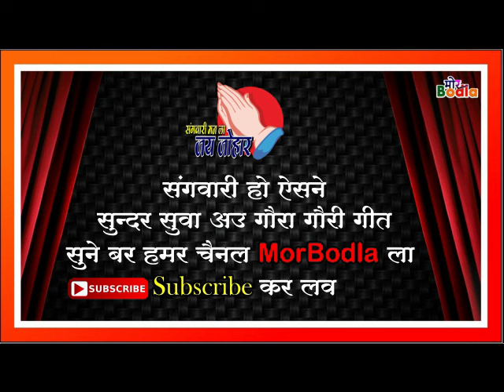तोर जोत जलय मां || छत्तीसगढ़ी जस गीत || jas geet song cg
Hi,
संगवारी हो आज आप लोगो के लिए लेकर आया हूॅ हमारे छत्तीसगढ़ के
प्रारम्पारिक सुन्दर मनमोहक जस जवारा गीत आशा है के   पुराना जस गीत आपको पसंद आयेगी।
पसंद आये तो लाईक कमेंट एवं सब्सक्राईब जरूर करें।
SONG       - Tor Jot Jalay Ma
Singar -
Remixing - Mor Bodla Studio
Language - Chhattisgarhi
पारम्पारिक जस  गीत,chandi mahrani jas geet song,
chandi mahrani tohi la sumirav wo,
sukhau ram kevat ke jas geet
dukalu yadav ke jas geet,
panchram mirjha ke jas geet song,
kavita vasnik ke jas geet song,
shivkumar tiwari ke jas geet song,
chhattisgarhi jas geet song
new jas geet song 2023, dj jas geet song,
cg jas geet song dj gol2,
raja jagat ke dui jhan raniya
कविता वासनिक के जस गीत साॅग,नाना रूप धरे हस जग में जगदम्बे मईया